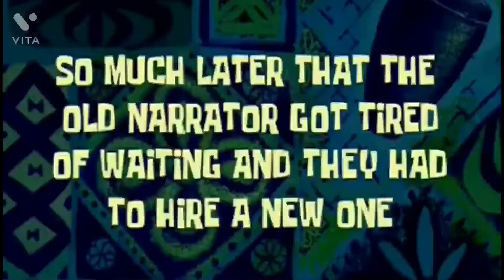【vlog】Gucci exhibition & shopping in Shibuya 🛍 | +English subtitles